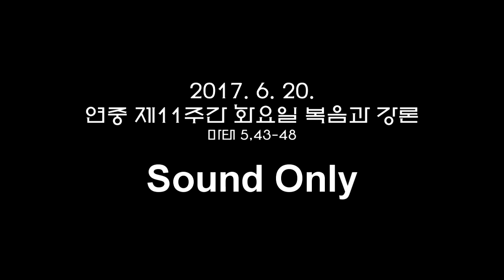[성산2동 성당] 170620 연중 제11주간 화요일 복음과 강론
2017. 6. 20. 연중 제11주간 화요일 복음과 강론
천주교 서울대교구 성산2동 성당
저녁미사

김광두 고스마 신부
마태 5,43-48 "너희는 원수를 사랑하여라."

Sony ICD-SX2000 (본당 음향시설에서 Line in 녹음)

음성만 있습니다.